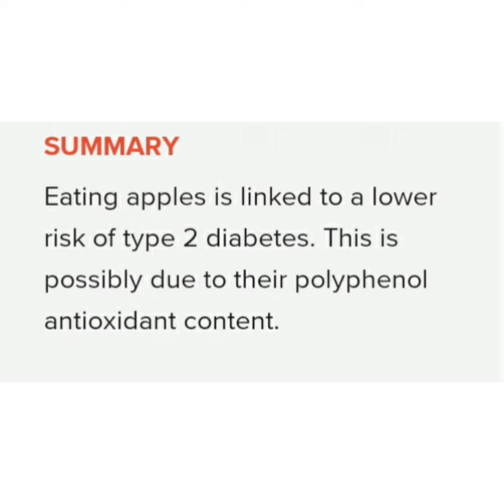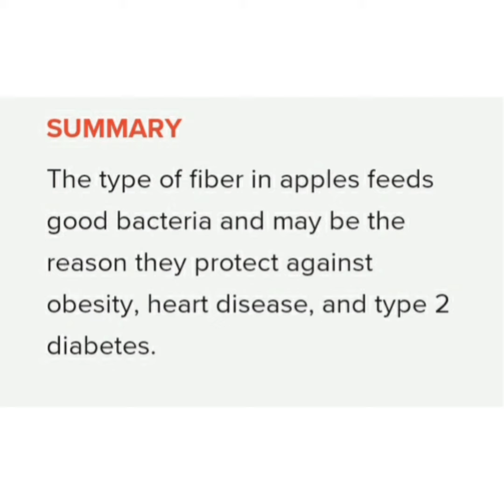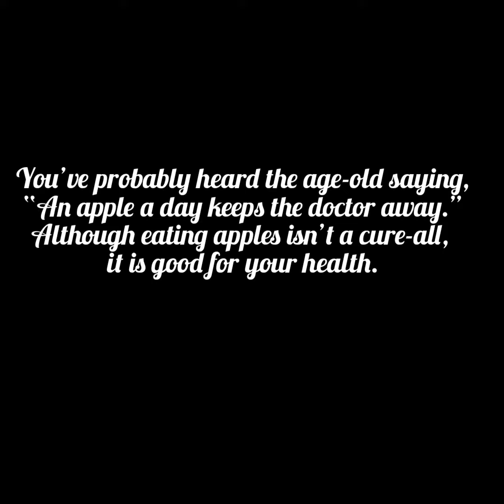Health benefits of Apple / "An apple a day keeps the doctors away".